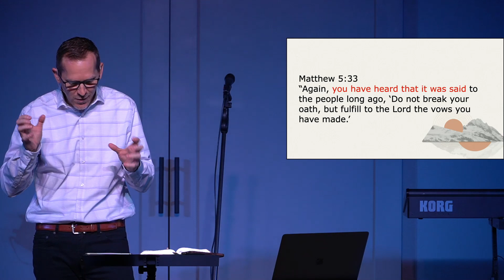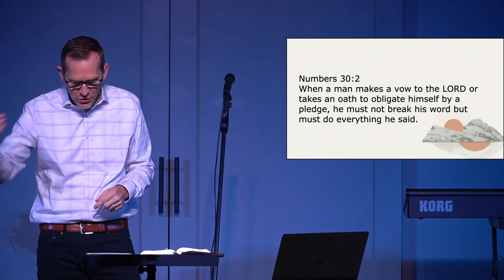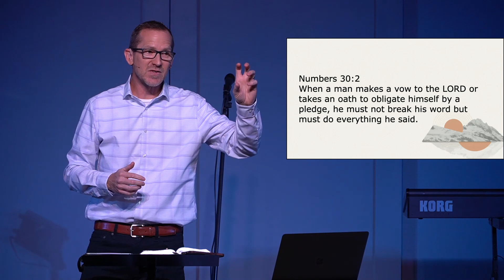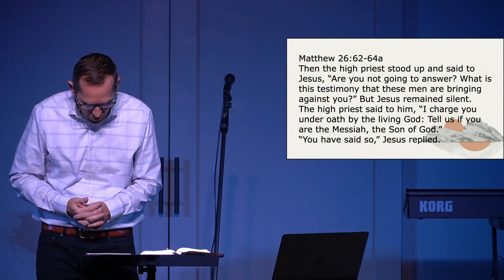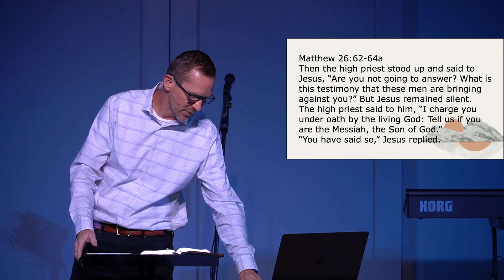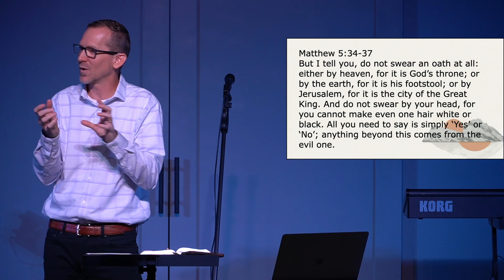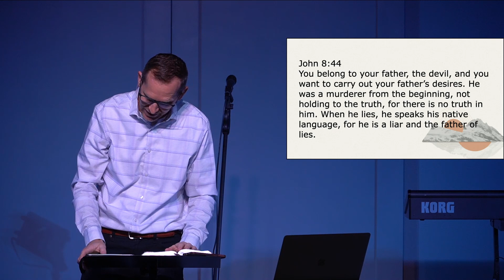Lies and Truth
We continue in our series going through the Sermon On The Mount from Matthew 5-7. We are in the section that is commonly called “the six antitheses”. Here as Jesus begins to deal with what is morally right and wrong, He does not begin by theorizing. Instead, He dives right into the guts of human existence. This is the stuff of real life. Today, in this next section of Jesus’ sermon, we will discover that Jesus thought it was important to talk about promises - truthfulness in general and promise keeping in particular. He is saying if you think you can create levels of truthfulness, you’re wrong. Every yes and every no is important and truth matters in every situation. Because every yes and every no is observed by God the Creator who is present with us everywhere.